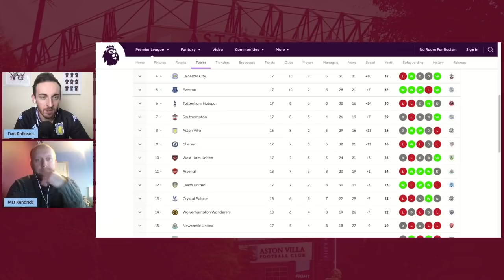Claret & Blue Podcast #67 | JANUARY TRANSFER WINDOW Q&A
Dan Rolinson and Mat Kendrick pulled out the Random Questions Mug of Destiny on the latest episode of the Claret & Blue podcast to tackle where Villa need to improve in January, how many points they'll earn in their next 5 games, how Covid will affect the squad, and, the big question - what's your favourite chocolate bar?